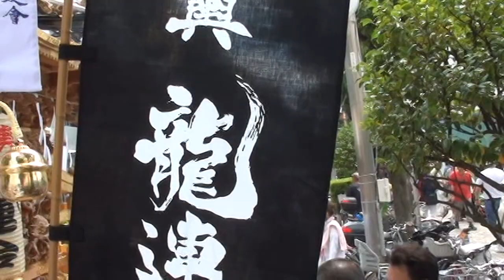伊勢佐木町 神輿【龍連合】神輿 ｺﾗﾎﾞ渡御 2014年。